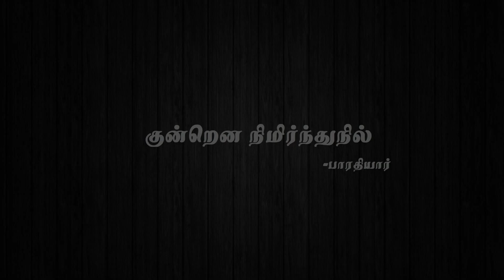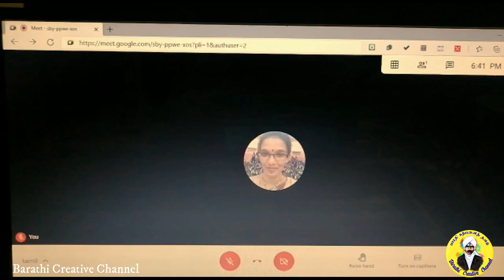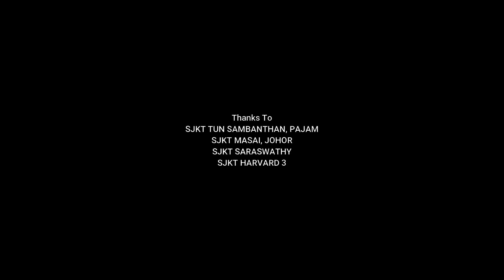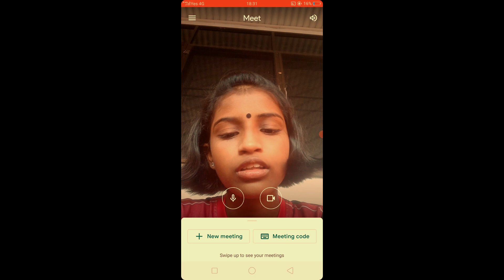Google Meet: Short Film By K.Balamurugan:ஆசிரியம் போற்றுவோம் (தமிழ்ச்சமூகத்தின் படைப்பு)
Acting marathon by our Indian Community about Current Issues in education.
Thanks to all our teachers, Parents and Students for your contribution to convey this message to our community.
Special Thanks To Malaysian Senior Artist: Mr.K.S. Maniam, Mr.Vino Shan and Ms.Pashini Sivakumar.